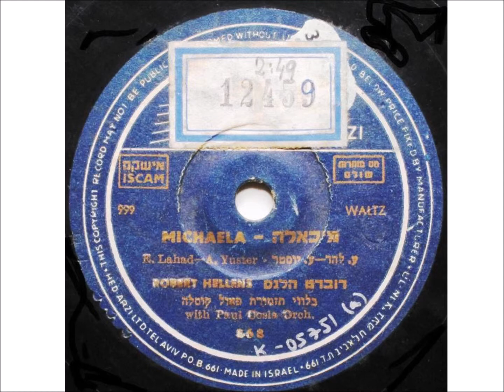רוברט הלנס - מיכאלה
" מיכאלה "
מילים: עזרא להד.
לחן: עמוס יוסטר.
מבצע: רוברט הלנס.
פאול קוסלה ותזמורתו.
שנות ה-'50 הראשונות.
התקליט- אוצר הזמר העברי IBA